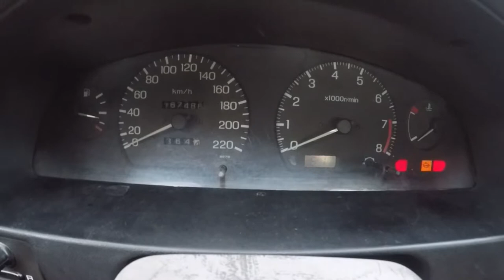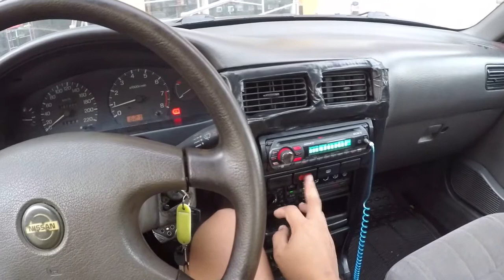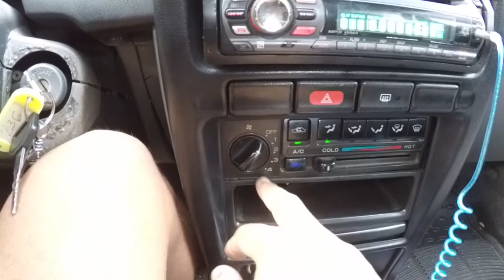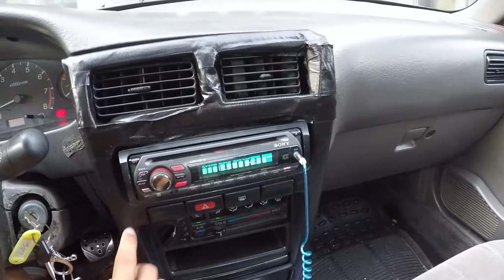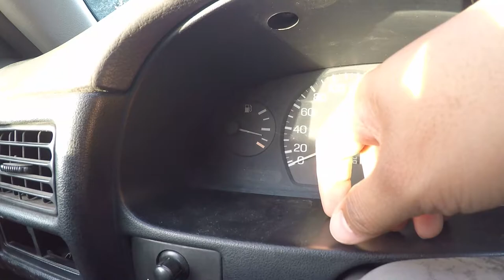My First Car - 1993 Nissan Sentra | Presyong Motor lang! Super Cheap!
In this episode of GearHead PH,

I'm going to share to you guys my first ever car!

Thanks!